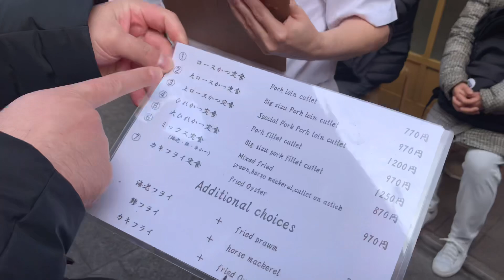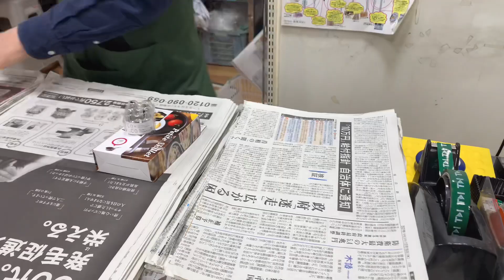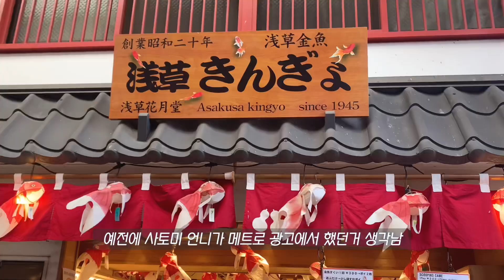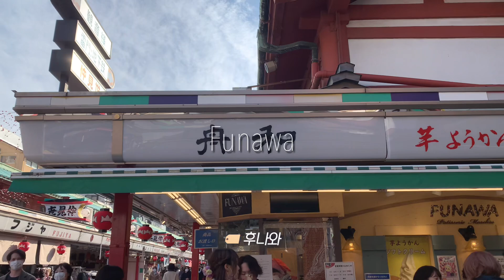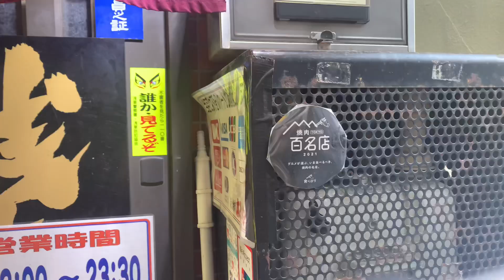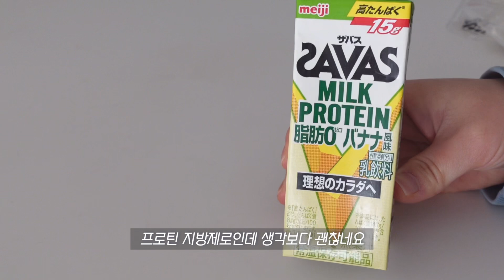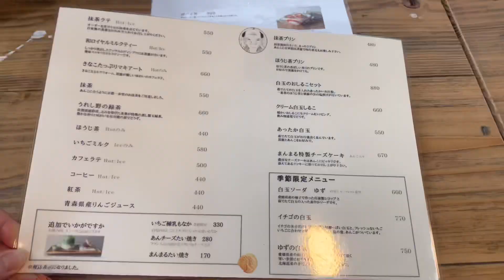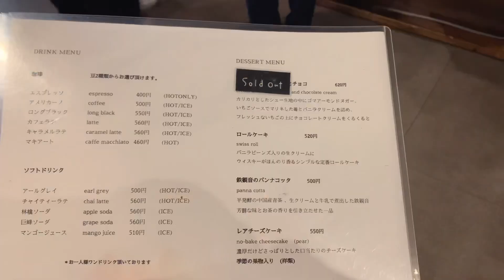일본브이로그🏷 아사쿠사 헤집고 다니기 관광객모드 먹부림🗼취향저격 카페투어 (스카이트리, 쿠라마에)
안녕하세요🙋‍♀️

영상화질 1080p 설정 하시구 보시면
더 편안한 시청 가능하세욤!

Hello.

If you set the video quality to 1080p,
You can watch it more comfortably.

こんにちは。
画質を1080pに設定してご覧ください。

🏷 카페 만마루 まんまる / スカイツリー(스카이트리)